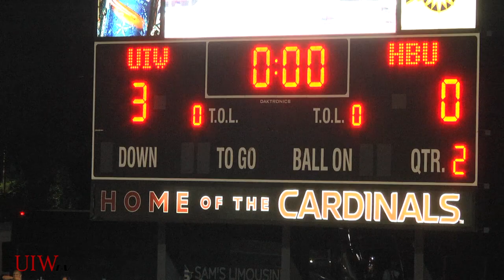Men's Soccer Spotlight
The UIW men's soccer team won their first Western Athletic Confrence (WAC) game against Houston Baptist 3-0. Center Midfielder Noah Keats was named WAC Offensive Player of the Week